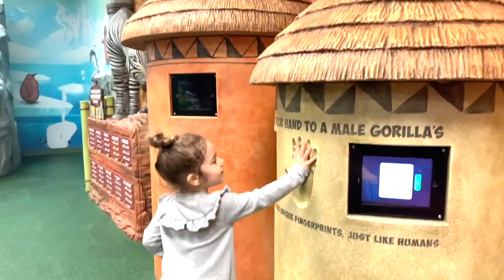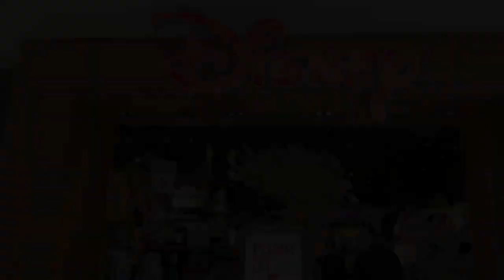Indoor Playground | Roar park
We spent yesterday evening playing and having fun . This is a small but great indoor playground.

Indoor playground fun for kids and family.